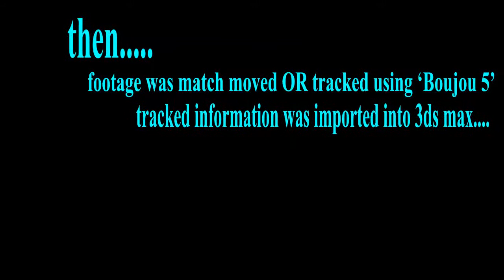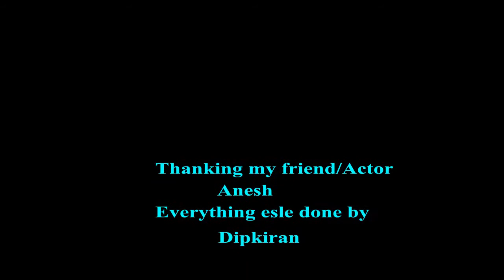Match move/ 3d camera tracking BLOCK HIT.flv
My second match move video!!!